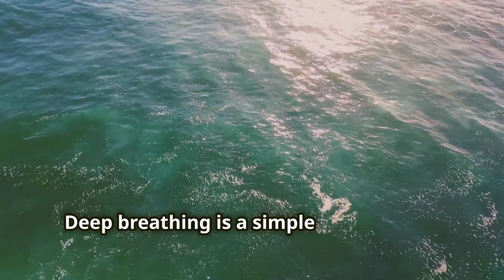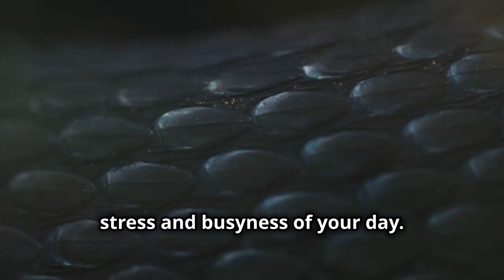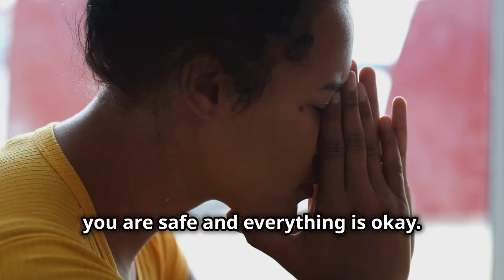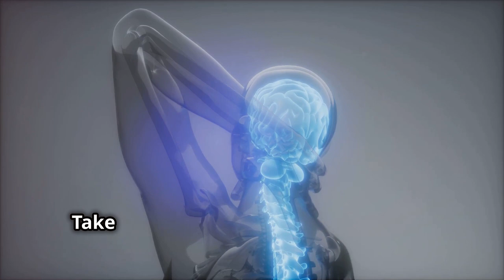Quick Stress Relief Techniques You Can Do Anywhere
Feeling overwhelmed? Discover quick and easy stress relief techniques you can do anytime, anywhere! Whether you're at work, at home, or on the go, these simple methods will help you relax and regain control in minutes. From deep breathing exercises to mindful stretches and quick mental resets, these techniques are perfect for managing stress in your busy life. Learn how to calm your mind and body, reduce anxiety, and stay grounded no matter where you are. Take a moment for yourself today

For a peaceful night's sleep, these are essential! Discover the best and easiest way to stop snoring

When it comes to hydration, the Tyent water ionizer is a top choice

Protect yourself against EMF radiation with some stylish clothing and don't forget the power of Shungite

For those eager to uncover the secrets of Ozone Therapy at home, Promolife has amazing packages

Biotraxx offers a fantastic 6-Stage detox package that ensures your body gets the essential cleansing and nourishment it craves

They also provide Chlorine Dioxide, aka MMS/CDS, in glass bottles. Some researchers, like Andreas Kalcker, suggest it may neutralize the alleged spike protein and/or graphene oxide in Covid vaccines. Remember, all internal use and experimentation is at your own risk